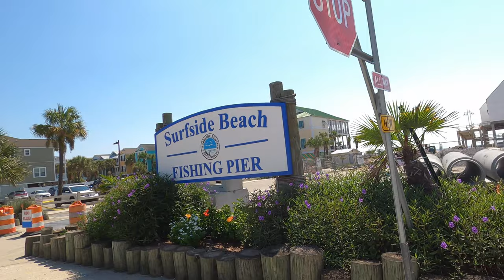Driving Tour from Garden City Pier to the "Almost Open" Surfside Beach Pier. New signage & railings.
This past Sunday, we drove down Ocean Boulevard from one pier to the other. We started out at the Pier at Garden City, and wanted to check out the status of the New Surfside Beach Fishing Pier.
South of Myrtle Beach.